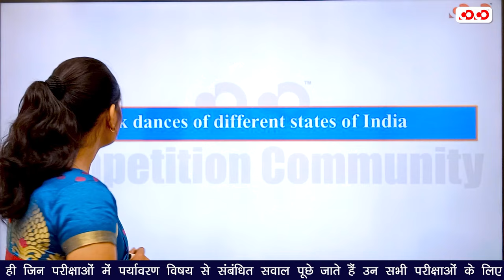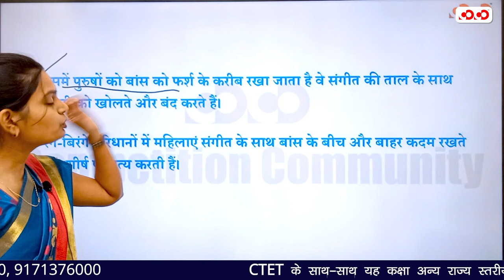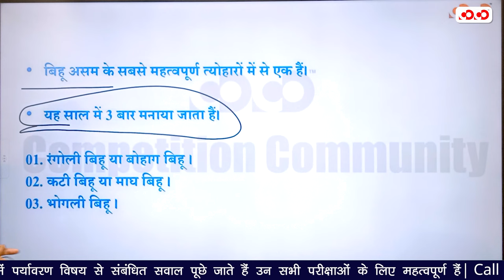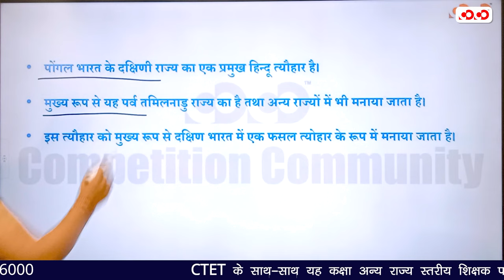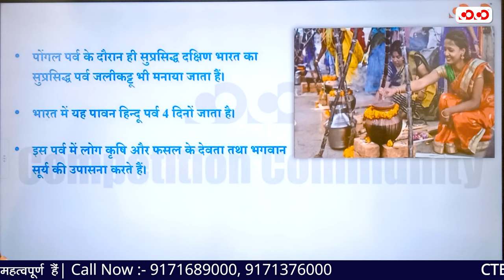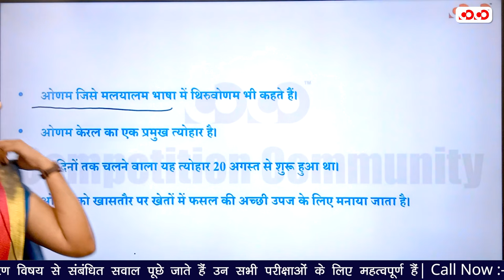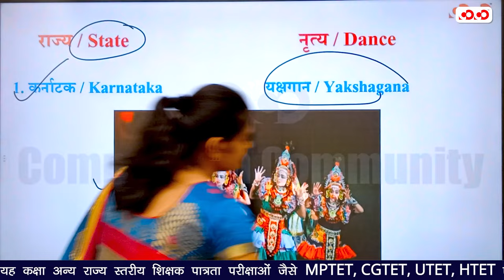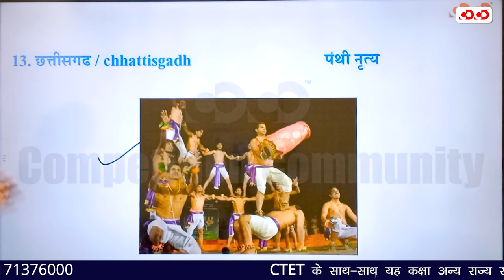भारत के विभिन्न राज्यों के त्यौहार और नृत्य | शिक्षक भर्ती | EVS Complete Courses | Lect-26 | CTET